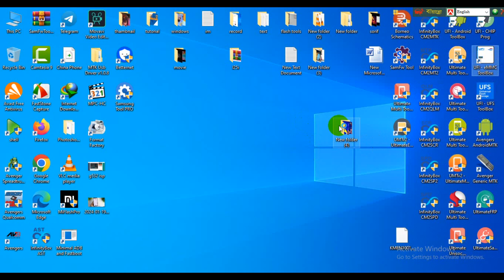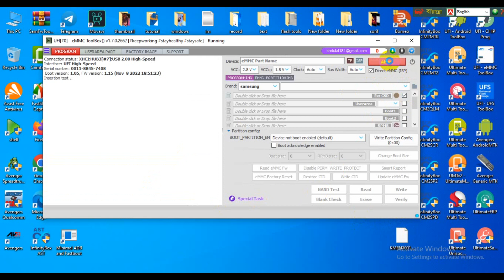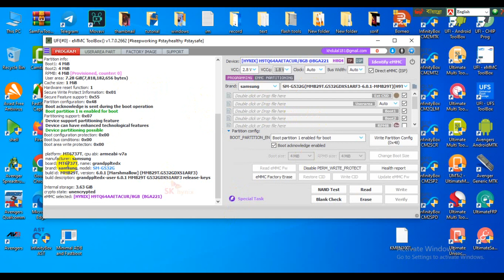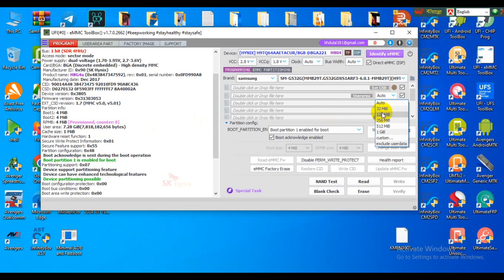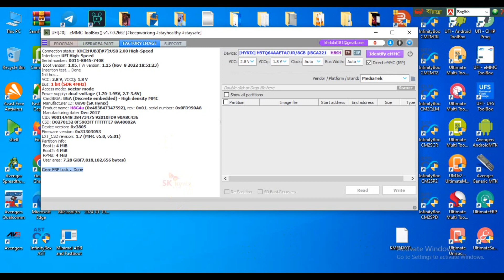UFI Box দিয়ে ISP Line কিভাবে করে? শুধু মাত্র নতুনদের জন্য, ISP Pin Out, FRP, Dead Boot Repair How To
UFI Box দিয়ে ISP Line কিভাবে করে? শুধু মাত্র নতুনদের জন্য, ISP Pin Out, FRP, Dead Boot Repair